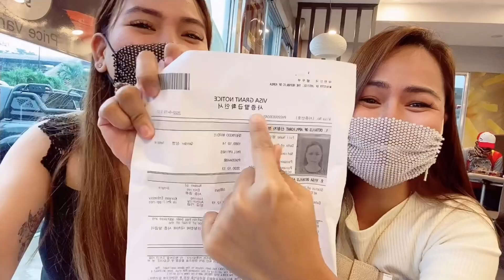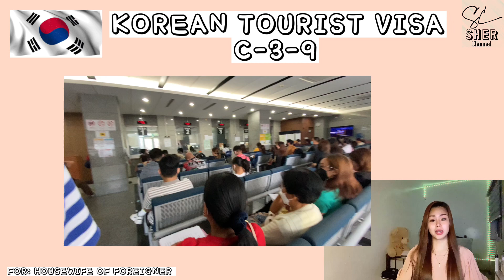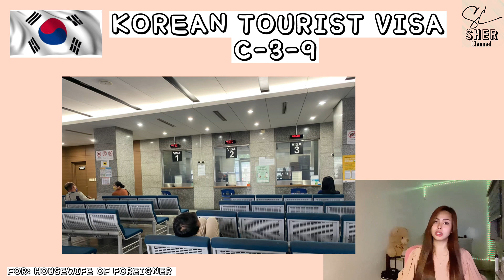KOREAN VISA APPROVED | Visa Requirements for Filipino with Foreign Spouse